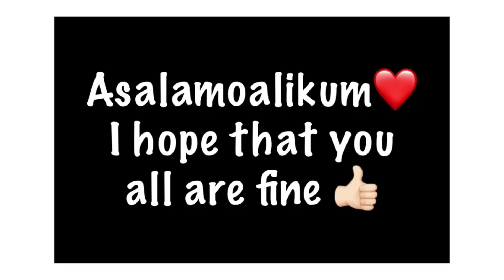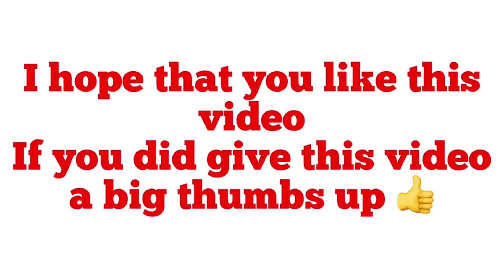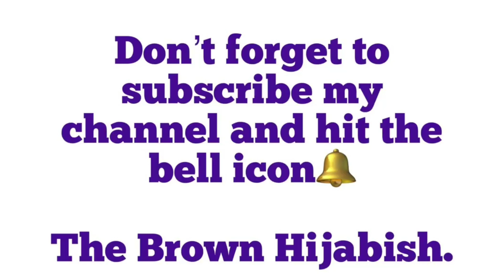Apple Cider Vinegar Benefits || ACV || The Brown Hijabish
ACV

Dont forget to give me feedback
The Brown Hijabish.

The Brown Hijabish